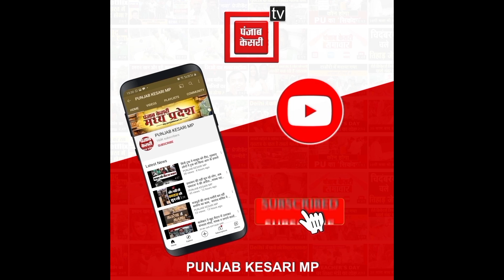भगवान जगन्नाथ की रथ यात्रा में शामिल हुए CM, आरती उतारी, रस्सी से रथ को खींचा, देखें Video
Also Watch ►